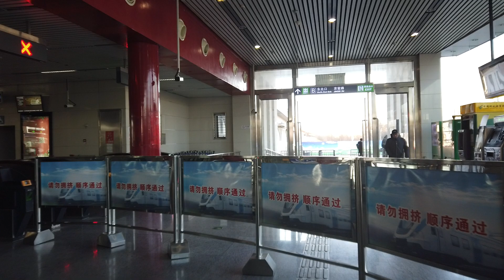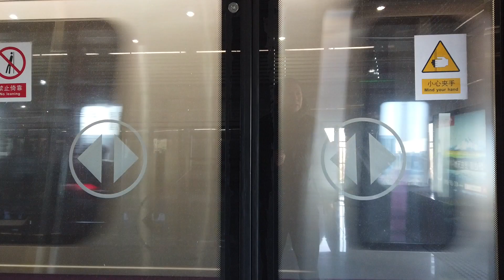🇨🇳Walking Beijing China : Subway 街拍中国北京：地铁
Filmed January 04, 2019 拍摄时间：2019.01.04
Filmed With DJI Osmo Pocket 拍摄使用大疆灵眸口袋云台相机